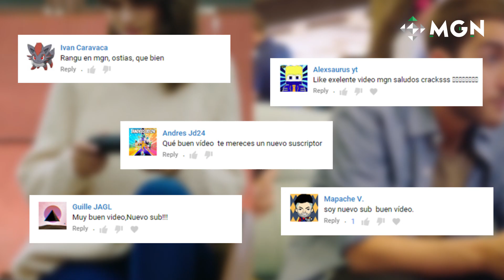10 Juegos de Nintendo Switch: Lanzamientos Junio (2019) | MGN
Conoce los 10 juegos de Nintendo Switch que salieron en el mes de junio y que debes tener tu consola, aquí en MGN en español te compartimos los que más valen la pena.

Consigue todos los accesorios y juegos que mencionamos en nuestros videos

¿Buscas periféricos gamer de calidad? Da click en este enlace y conoce más